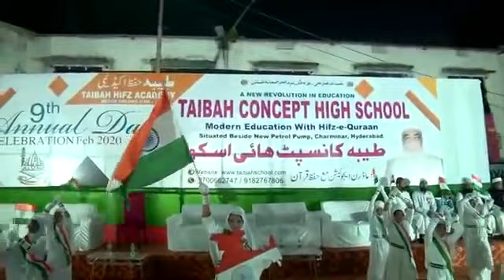Dekho bhai on stone bhai sahab Dekho ah video Bhalo Lage to1121 like comment kar rahi ho